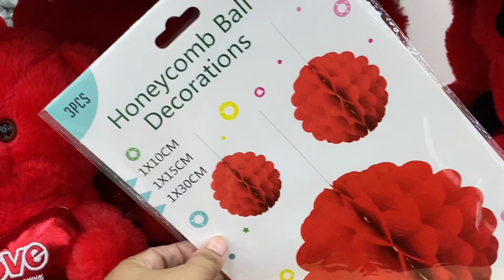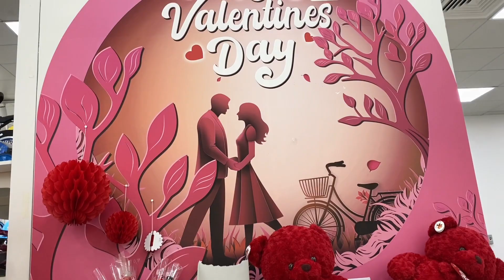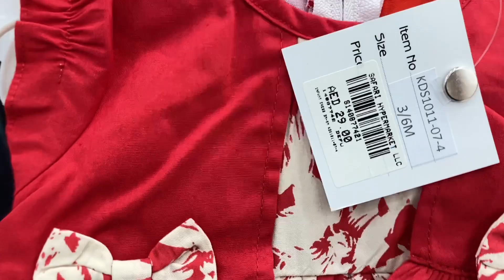Safari Mall UAE🇦🇪 | Valentine’s Day Special 😍 | Valentines Celebration 2024❤️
Hello Everyone Welcome to my You channel
Today video is special only for valentines day
In this video i will show u the amazing things for valentines day